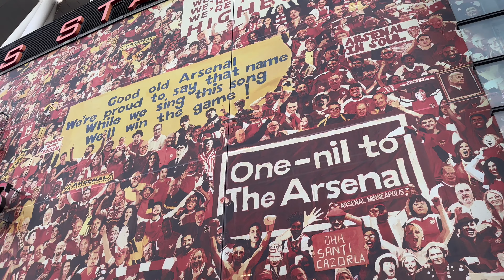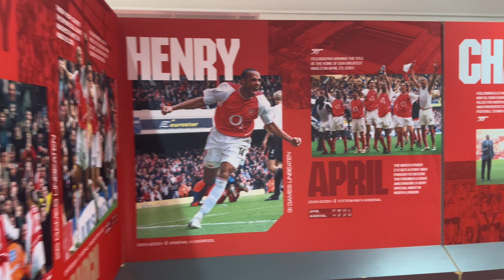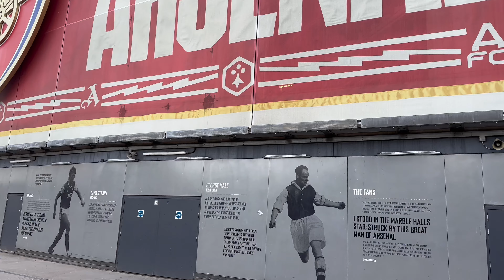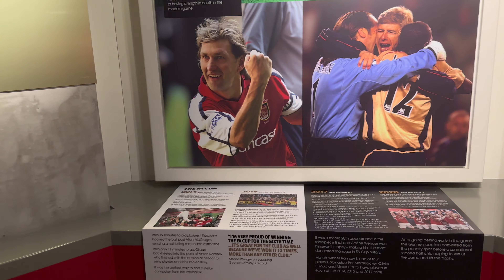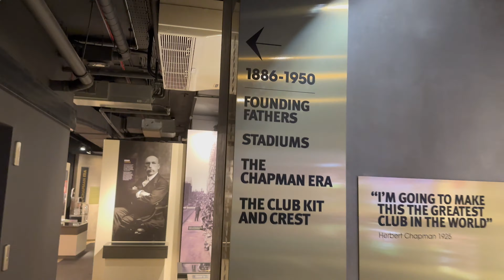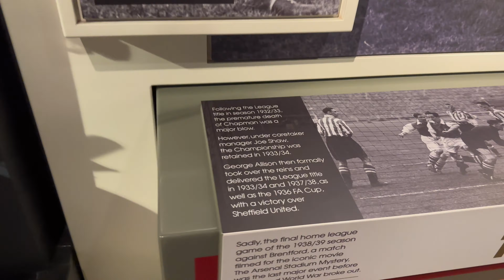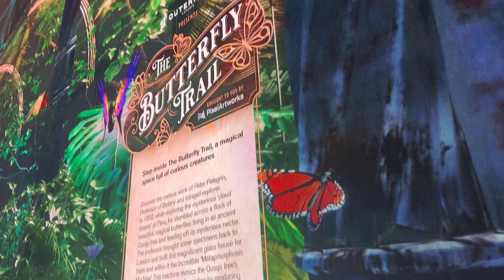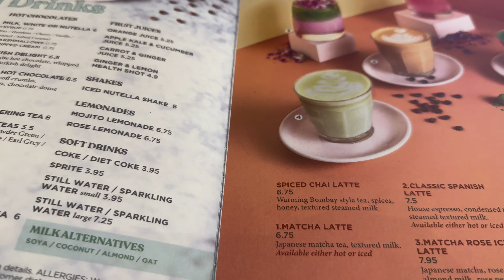I Went To Emirates Stadium 🏟️⚽️ | Emirates Stadium Tour | England Series Episode 3 | Tamil Pasanga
Today im going to the Emirates Stadium 🏟️ ⚽️

This is Episode 3 of my England series 🏴󠁧󠁢󠁥󠁮󠁧󠁿

im going to get a tour and show you around 😊
I will also get to see the arsenal museum
After that we will go to london to eat 🍰

Free Music Without Copyright (Safe)